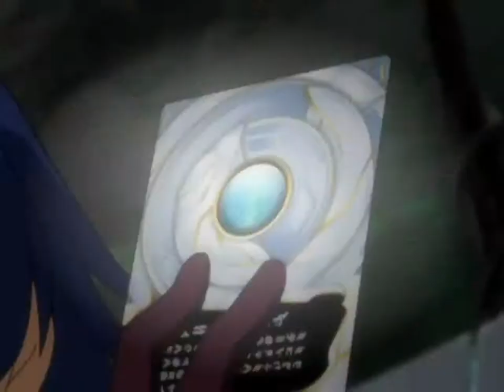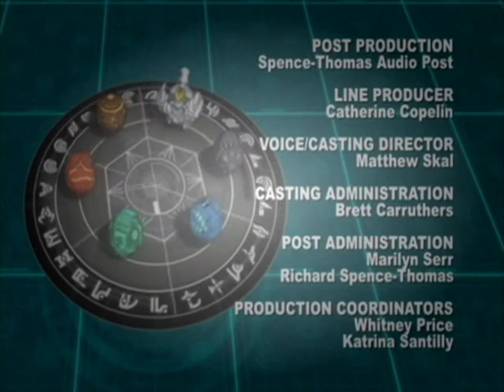142 Code Eve